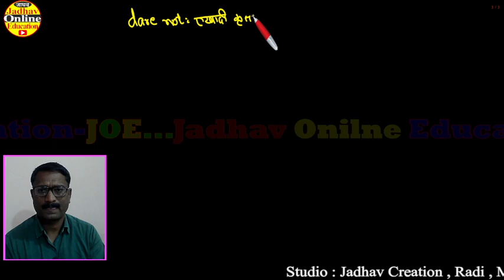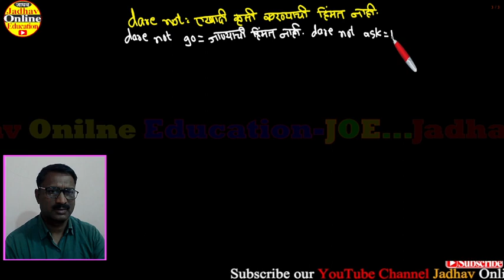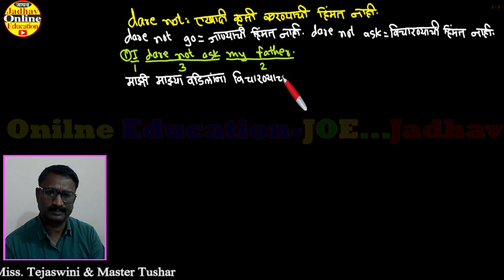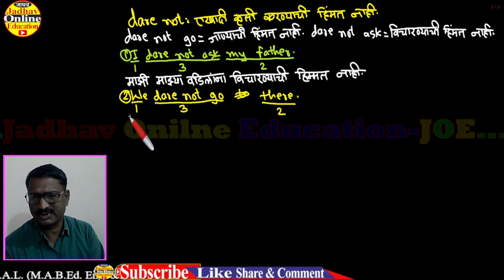इंग्रजी बोलायला शिका मराठीतून सोप्या पद्धतीने dare not चे उपयोग | Speak English through Marathi P-19